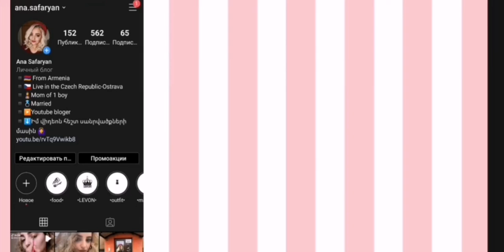ԻՄ ՊԱՅՈՒՍԱԿՆԵՐԻ ՀԱՎԱՔԱԾՈՒՆ👜👛 LEVI'S, VALENTINO,GATE,DEICHMANN, RESERVED...